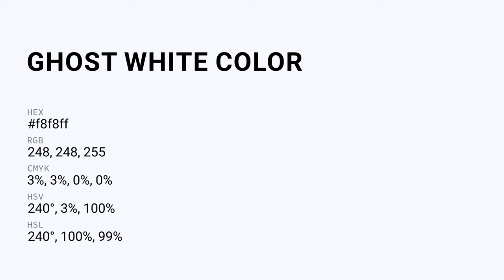Ghost White color f8f8ff hex Warm White color f8f8ff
What color is Ghost White ? f8f8ff hex, Warm White color f8f8ff

Hex f8f8ff Color Code is also known as Ghost White color

Hex f8f8ff Color code in RGB color code model is created after adding 97.25% red color, 97.25% green color and 100% blue color.
Hex f8f8ff Color code in CMYK color (process color) code model is generated after subtraction of 03% cyan, 03% magenta, 0% yellow, 0% black.